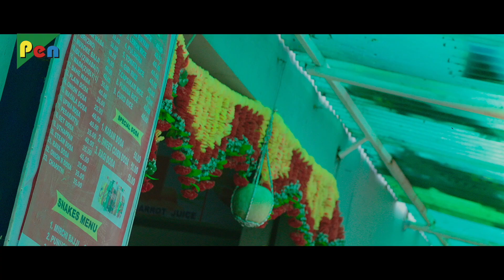पुलिस का मतलब हनुमान जी | Mass Masala (Nakshatram) Hindi Dubbed Movie | Sundeep Kishan, Pragya